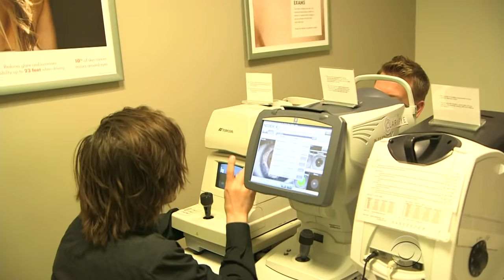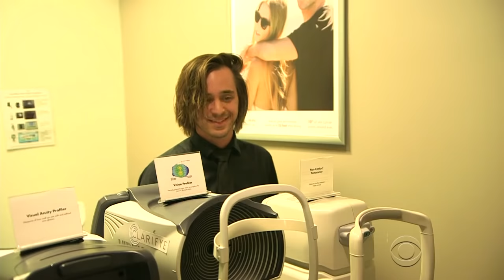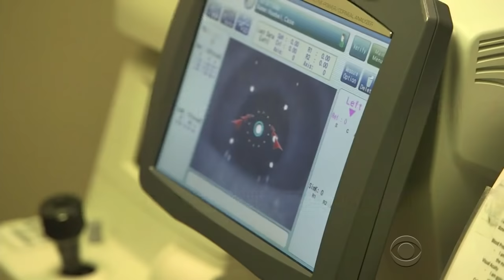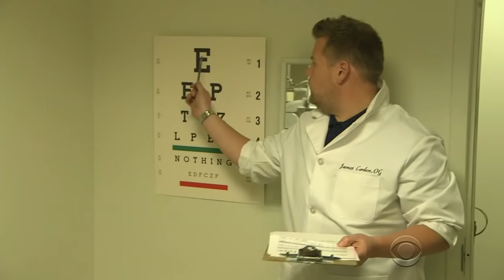Take a Break: LensCrafters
James Corden heads to a local LensCrafters to give an employee a break, and immediately pivots to outfitting customers with glasses and administering exams.